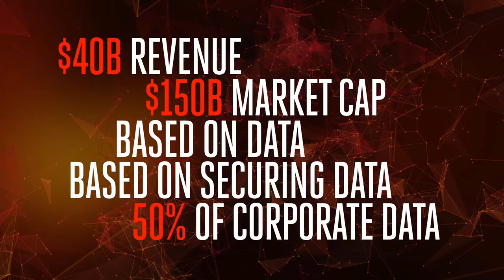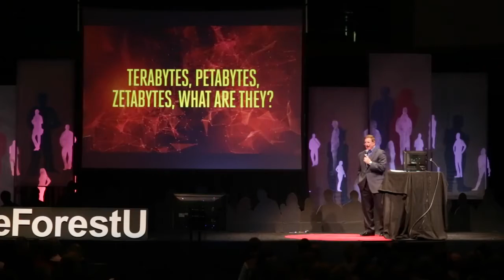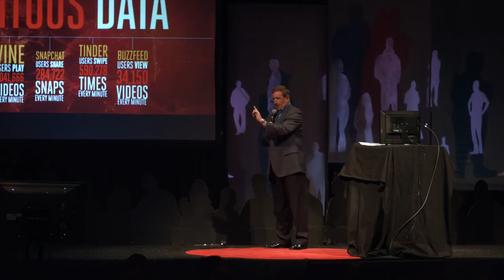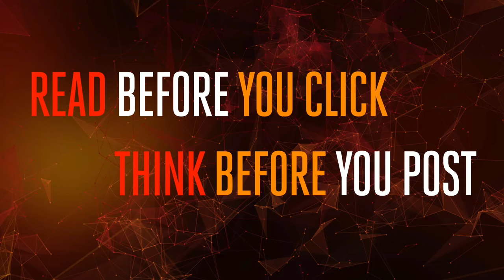The Ubiquity of Knowledge and Data - Who’s Securing It? | Mark Hurd | TEDxWakeForestU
Mark Hurd, the chief executive officer of Oracle Corporation, took the stage first to share his thoughts on what is going on in the IT world and what each person can individually do to protect their data. Hurd estimated that one half of all data in the world was created in the last 44 months, adding that by 2020, the amount of digital information stored online could double. These statistics, he explained, beg the question: Are we secure? While large corporations do work hard to protect your data, Hurd explained that the most important advice he could give to the audience was to think before you post. “You need to decide what you want to put out there in the public domain,” he explained. “There’s no technological trick we have to protect you like personal decision making.”

Mark Hurd is the Chief Executive Officer of Oracle Corporation. With over 30 years of technology industry leadership, Hurd directs corporate strategy for the IT giant, and is a member of the company’s board of directors. Hurd works to enable clients to simplify their business using Oracle’s suite of integrated cloud applications and platform services. Hurd’s work in the IT space has gained him recognition from prominent business publications including Forbes, Fortune, Business 2.0, Barron’s and The San Francisco Chronicle. Hurd’s tireless commitment to client service and technological innovation has helped illuminate the future of business IT and client data.